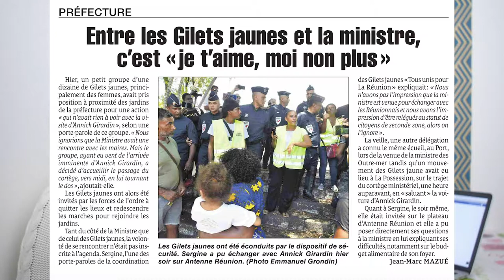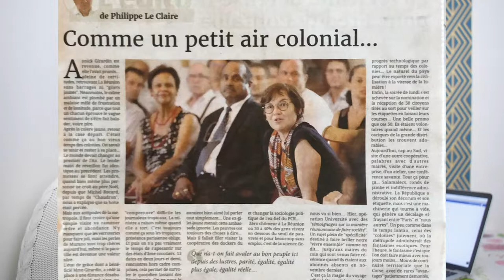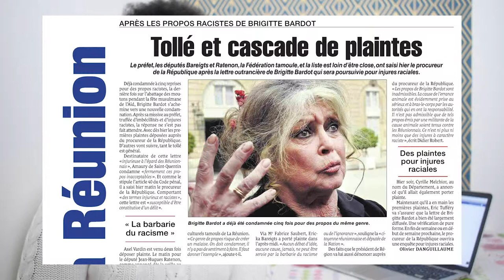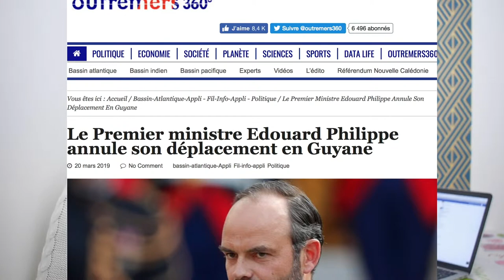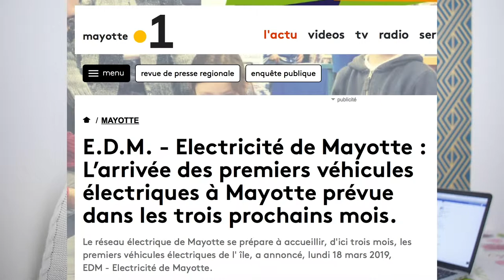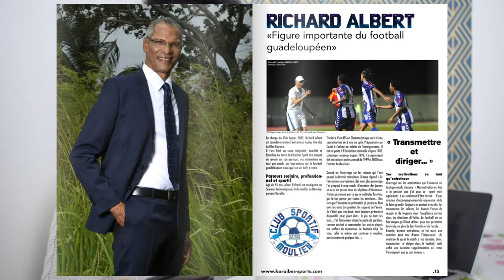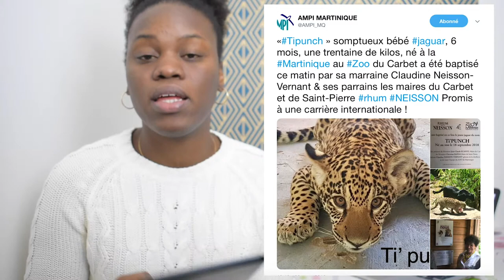Revue de presse du 23 mars: Affaire Brigitte Bardot, Dengue à Papeete, Jaguar Ti Punch